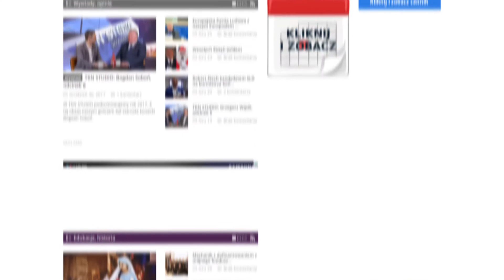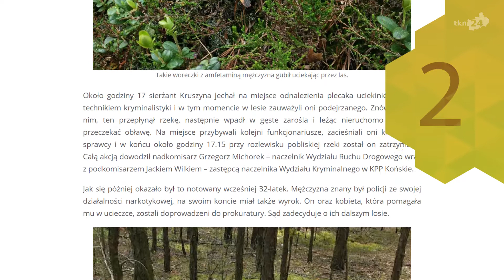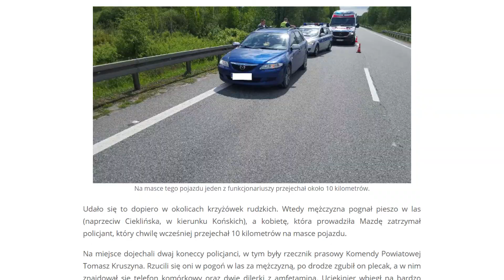tkn24.pl: Najchętniej czytane artykuły w 2017 roku